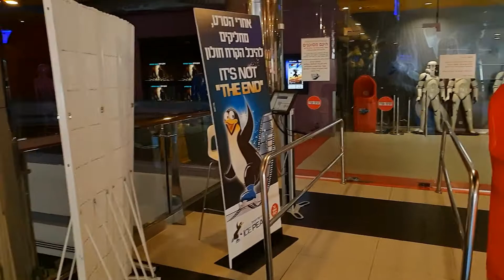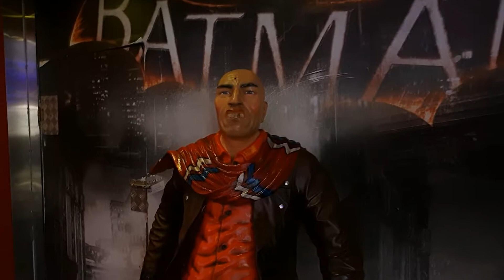Влог Забираю новые наушники Razer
Купил отличные игровые наушники от компании "Razer".